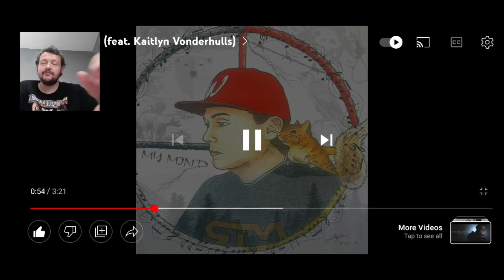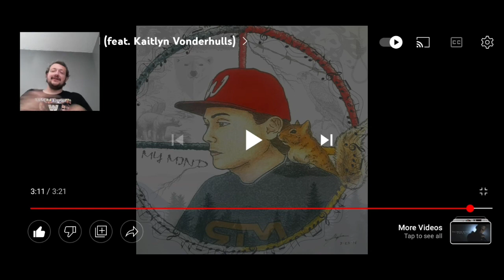Wassla - My Mind (Reaction) By MakenzeyTv